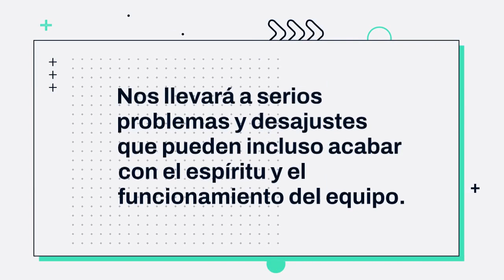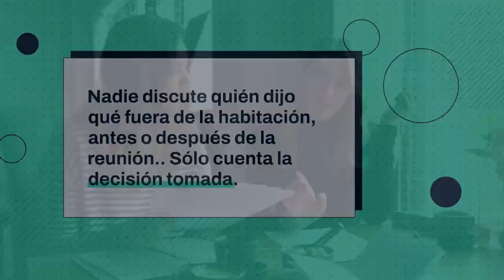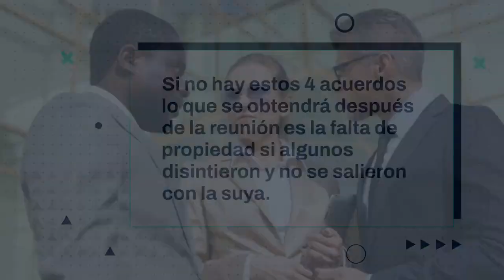Accountability / Los Problemas de la Responsabilidad Compartida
Coach Lic. Pepe Villacís, MBA. - ActionCOACH

Los conceptos de Accountability (que abogan por la responsabilidad individual sobre los resultados de la vida y los negocios), llaman a la toma compartida de decisiones, el “We Syndrome”, el “Síndome Nosotros”. Y la perciben como un obstáculo hacia el establecimiento de una cultura real de Accountability en las empresas.

La noción de "shared" o “compartida”, cuando se trata de una actividad que requiere la responsabilidad personal y la propiedad clara de los resultados sin excusas o pretextos, provoca un problema serio en las organizaciones.

"Vamos a compartir la toma de decisiones sobre esto." Es la típica frase que representa a estas situaciones que terminan en confusión y “lavado de manos” por parte de los líderes o miembros de los equipos de trabajo.

"Vamos a compartir la toma de decisiones sobre esto".
Nueve de cada diez veces lo que realmente se quiere decir es, "tenemos que llegar a un consenso sobre la decisión." Y eso no es fácil, requiere madurez, espíritu de colaboración y una fuerte disposición a ceder posiciones para que las cosas avancen y no se estanquen.

¿Qué se necesitaría para que la toma compartida de decisiones funcione?

Requiere ser claros y entender que en algunas situaciones y con algunos equipos de trabajo, la toma compartida de decisiones no va a funcionar. Y nos llevará a serios problemas y desajustes que pueden incluso acabar con el espíritu y el funcionamiento del equipo.

Si realmente quiere trabajar con responsabilidades compartidas, usted debe tener las siguientes consideraciones en mente:

Entender qué es llegar a un verdadero consenso

-Tiene que haber un proceso ordenado de discusión, input, manejo de desacuerdos, hay que incluir y considerar las opiniones minoritarias tanto como sea posible, para que se pueda llegar a un consenso sobre una decisión.

-Nadie discute quién dijo qué fuera de la habitación, antes o después de la reunión.. Sólo cuenta la decisión tomada.

-Salimos con exactamente la misma articulación de la decisión para cada uno de nuestros departamentos (por escrito).

-Acordamos apoyar la decisión fuera de la habitación. Y no caer en el “fue idea de él”, o el “yo siempre dije que no funcionaría”.

Si faltan estos 4 acuerdos lo que se obtendrá después de la reunión es la falta de propiedad si algunos disintieron y no se salieron con la suya.

Igualmente, una mala comunicación de la decisión a través de la organización, ninguna responsabilidad para la implementación. Y a posteriori, una avalancha de excusas y pretextos sobre por qué no se pudo implementar la decisión.

El funcionar en un contexto de “decisiones compartidas” requiere de los líderes y miembros de equipo, un alto nivel de responsabilidad individual, lograr y mantener acuerdos unos con otros, no tener conversaciones negativas después de la reunión (no meetings after the meetings), decir lo que se piensa en todo momento, y rendirse cuentas mutuamente con exigencia, comunicación y confianza.

Los equipos de liderazgo de alto rendimiento tienen desacuerdos de trabajo, que los procesan y resuelven, y no van más allá. No se convierten en enemistades personales o en el consabido “no te metas en mi área de responsabilidad”.

En la mayoría de los casos, los equipos carecen de la madurez y la responsabilidad personal para "toma compartida de  decisiones." Es decepcionante pero es la verdad.

¿Qué acciones tomarás en tu negocio y en tu vida, en este sentido?